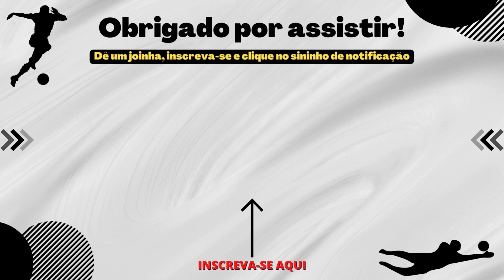DANDO ADEUS! JÁ SE DESPEDIU DOS COMPANHEIROS! CARILLE CONFIRMOU! ULTIMAS NOTICIAS DO SANTOS